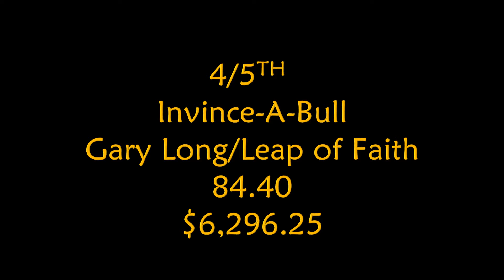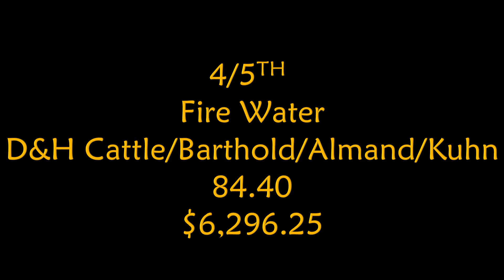Gold Buckle Challenge Mineral Wells, Tx 11/26/2016